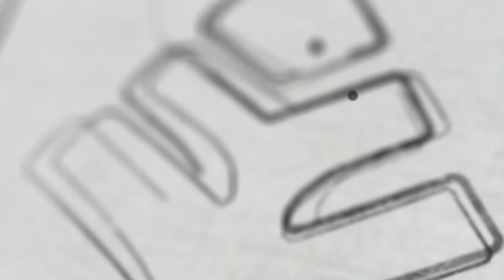JEE Advanced നിങ്ങൾ അറിയേണ്ടതെല്ലാം | FREE WEBINAR | Xylem 12 CBSE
Xylem Class 12 CBSE is a comprehensive online platform designed specifically for students studying in the 12th grade under the CBSE curriculum. Offering a wide range of subjects including Physics, Maths, Chemistry, Biology, and Computer Science, Xylem Class 12 CBSE aims to provide students with a holistic learning experience that covers all their academic needs.
One of the key features of Xylem Class 12 CBSE is the detailed discussions on Multiple Choice Questions (MCQs), Previous Year Questions (PYQs), Most Important Questions (MIQs), and model exams. These discussions help students to not only understand the concepts better but also prepare effectively for their board exams. By practicing with a variety of question types, students can enhance their problem-solving skills and gain confidence in tackling any type of question that may come their way in the exam.
The platform also offers a dedicated section for each subject where students can find resources such as notes, video lectures, and practice papers curated by experienced educators. These resources are designed to help students grasp the concepts more effectively and revise them regularly to ensure better retention of information.
In addition to the subject-specific resources, Xylem Class 12 CBSE also provides guidance on exam preparation strategies, time management tips, and study techniques to help students excel in their board exams. The platform understands the importance of scoring well in the board exams and aims to equip students with the knowledge and skills required to achieve their academic goals.
Furthermore, Xylem Class 12 CBSE ensures that students have access to a pool of experts who can clarify their doubts and provide additional support whenever necessary. The interactive nature of the platform allows students to engage with their peers and educators, creating a conducive learning environment that encourages collaboration and knowledge sharing.
Overall, Xylem Class 12 CBSE is a one-stop solution for students looking to ace their board exams and excel in their academic pursuits. With its comprehensive study materials, expert guidance, and interactive learning tools, Xylem Class 12 CBSE is committed to helping students reach their full potential and achieve academic success.

Xylem Learning is South India's premier learning platform, offering a wide range of educational services to students of all academic levels. Specializing in Class 12 CBSE tuition, Xylem Learning also provides top-notch coaching for entrance exams such as NEET, JEE, KEAM, and CUET. Additionally, Xylem Learning offers comprehensive tuition for the Kerala state syllabus as well as CBSE syllabus for students of all classes.
With a team of dedicated and experienced educators, Xylem Learning is committed to providing high-quality education tailored to meet the individual needs of each student. From personalized attention in small class sizes to innovative teaching methods that promote understanding and retention, Xylem Learning strives to create a supportive and enriching learning environment for all its students.
Whether you are preparing for a competitive entrance exam or seeking academic support in your regular studies, Xylem Learning has the resources and expertise to help you achieve your educational goals. By offering a diverse range of courses and study materials, Xylem Learning ensures that students have access to the tools and guidance they need to succeed in their academic pursuits.
Choose Xylem Learning as your partner in education and unlock your full potential. Join the ranks of successful students who have benefitted from the top-notch education and guidance provided by Xylem Learning. With Xylem Learning, the pathway to academic success is clearer and more achievable than ever before.